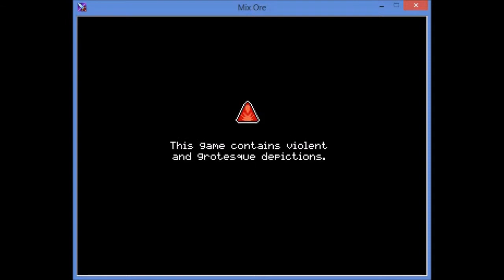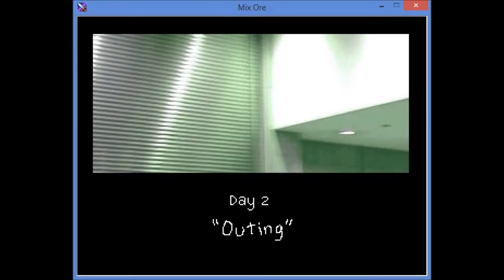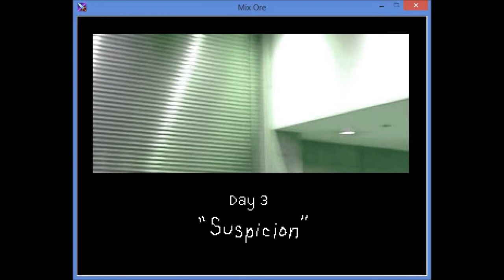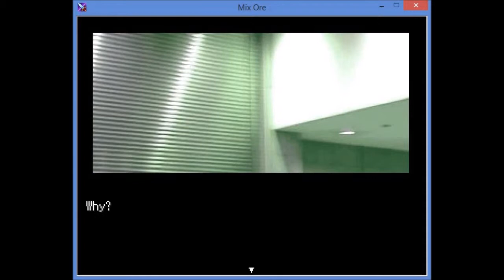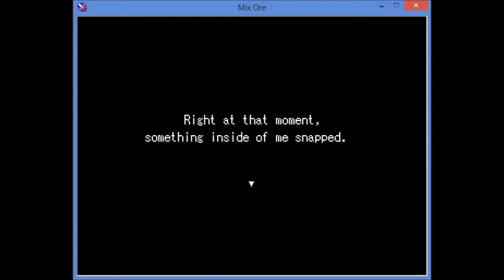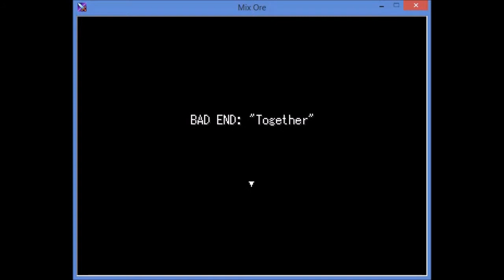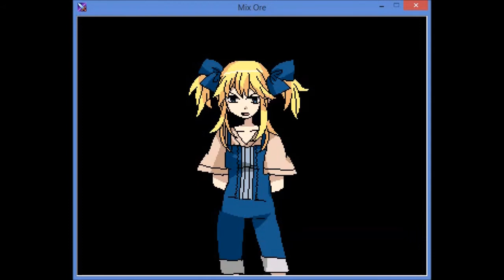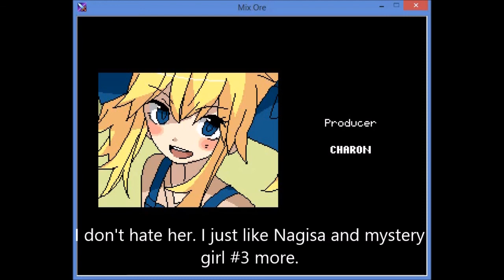Mix Ore ~ Episode 2 (Rikana Millefiori)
In this week's episode of "choose your poison," we choose honey milk and meet the seemingly adorable Rikana Millefiori. Who is apparently Kantarou's sister.